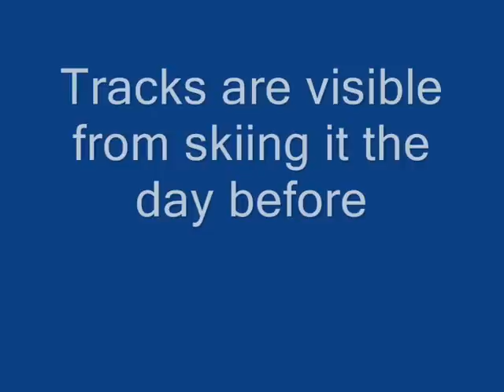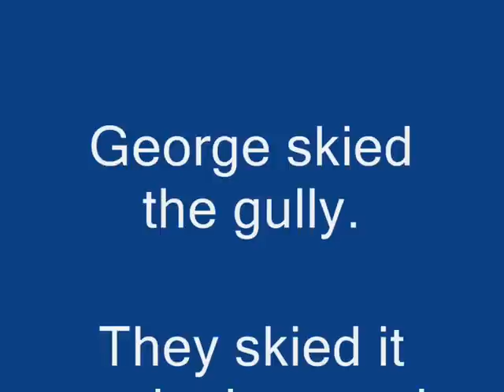Skiing Tower Gully Ben Nevis July 1994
Sandy MacBean skiing Tower Gully, filmed by George Paton